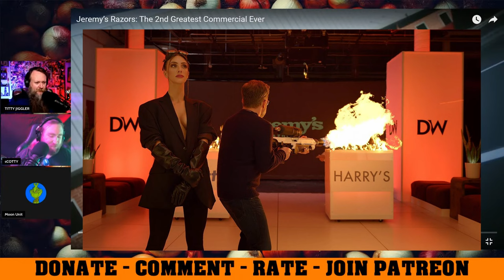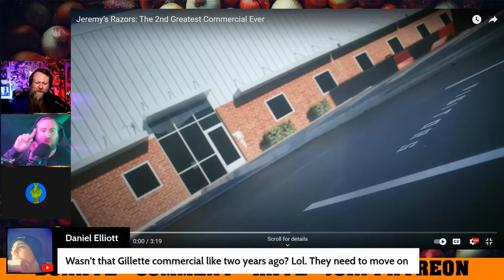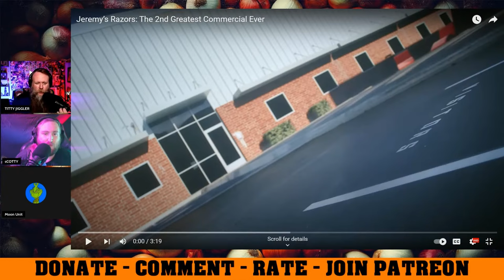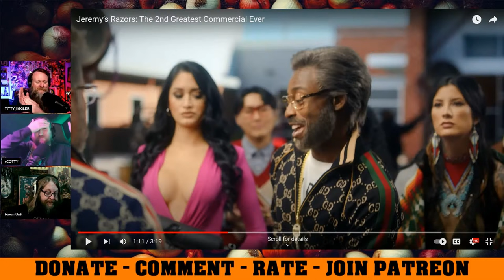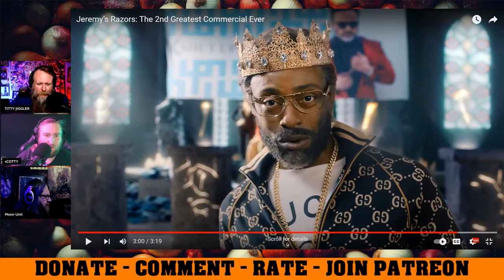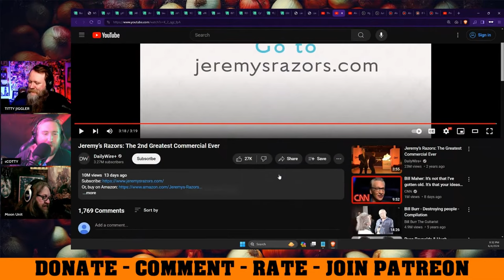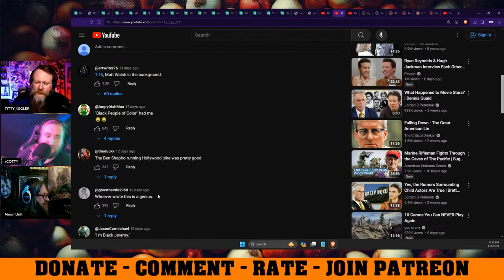Daily Wire Presents Jeremy's Razors 2nd Greatest Commercial Ever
Jeremy's Razors overpriced razors that agree with your ideology